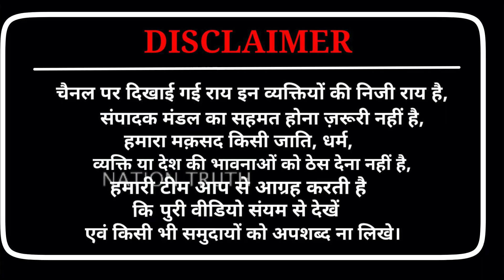Mohit Sharma Video | Wrestlers Protest Live Today At Jantar Mantar | New Parliament Building India